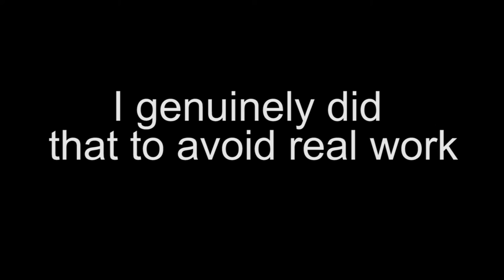I put my fav star wars orchestral piece over badass film scenes and made them better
This genuinely took over an hour to get the levelling right and my channel is definitely being taken down after this for copyright reasons